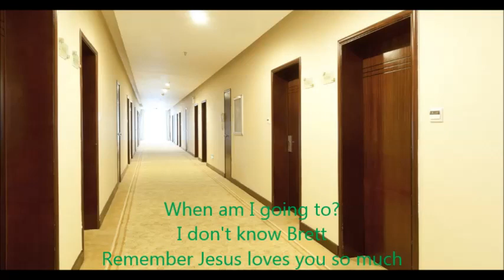91110 Changes 202020101323thank you Jesus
TSC Movies or Fundraising. The adult programming on Channel 11, some of it, the good ones, only, like Ask the Old House.
UBC Sports
EBS Sports
Apple Sports
SBS Paid Programming or Sports, since its like ABC.
More about my ideas, for the school channel.
Jesus loves working on the school channel, too.
Jesus loves me so much.
Jesus loves me very much.
TSC airs everyone's school episodes
SBS, airs everyone's, episodes, videos, but they just, divide them into shows like because when they would make a series out of them. Deejay Carlindin, Phil Ponce, Phil Ponce is one of the adult shows, so Phil Ponce, airs, at night, when Chicago Tonight and Phil Ponce, was on.
SBS in the middle of the night airs Student News and no they do not air CNN 10, they air the ones we looked at mom just an hour or so ago that are conservative.
SBS, at midnight airs, thewheatisheat96, like its an encore presentation.
1 AM, they air, game show reruns.
3 AM, they air General Hospital
4 AM, they air, Call the Midwife.